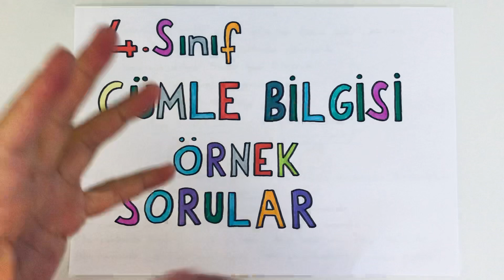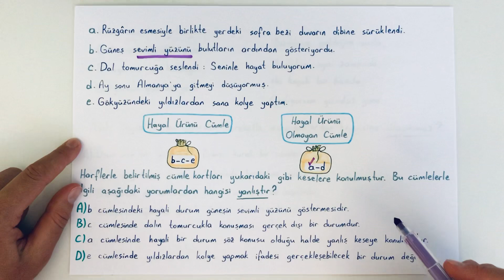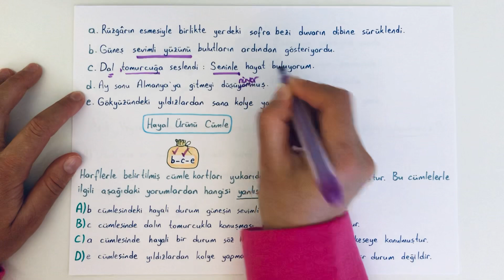4. Sınıf Türkçe 3. Ünite/ Cümle Bilgisi Örnek Soruları